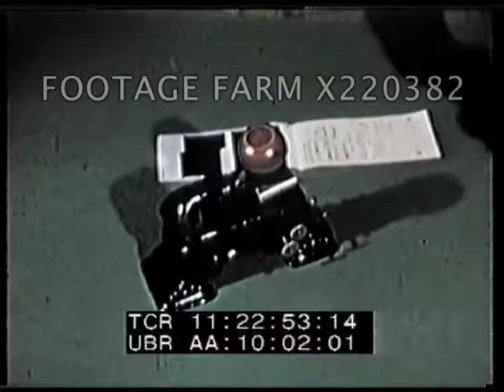The New Big Trains Rolling R1/2 220382-03X | Footage Farm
1955
Association of American Railroads Presents
Dudley Pictures Corporation.
Montage of scenics of streamliner, western mountains, coastline, combines, Capitol building.  Colored map of USA.  Desert, forest, grain & mountains.  Manhattan.  Shots of train runbys, passenger & freight in all directions.
11:15:53  Streamliner slowly pulls past in railyards.  Couple in domeliner observation car.  View of passing landscape.  Coal cars slowly past; bulldozer blade loaded onto freigh car.  Freight pulled across snowscape.  Fresh produce market.
11:16:40  Freightyards & making up trains on gravity switcher.  POV down track across counryside & runover.  Pssenger train thru mountains downgrade.  Runbys.
11:17:35  Covered wagon across grassland.  Early steam engine pulling cars past large circus tent.  Railroad exposition w/ first train.  Western Maryland steam engine; other early types.
11:18:29  Farm pasteur with sheep.  Open pit mining ore into train.  City & large railroad station.  Passenger runby.  Snow plowed w/ rotary snow plow.  Runbys in summer sunshine of freight & steam engines.
11:19:42  Carol & Jimmy packing suitcase for train trip; take yellow taxi cab down residential street.  Arrive at RR station - different railroad stations.  Freight yard, loading train, cleaning cars; loading food for dining cars.  Locomotive on turntable at engine house turned & moved out.
11:22:07  Children arrive at station & buy tickets.  Santa Fe engine arrives, loading baggage.  Passengers board; children shown into sleeping compartment & Jimmy bounces on seat.